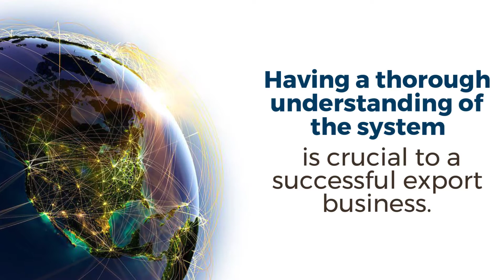Exporting out of the U.S.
If your business exports goods from the United States, there's a good chance you're required to file export information prior to the goods leaving the U.S. Watch this video now to learn more about using the Automated Export System (AES) and the Automated Commercial Environment (ACE) to meet your obligations.